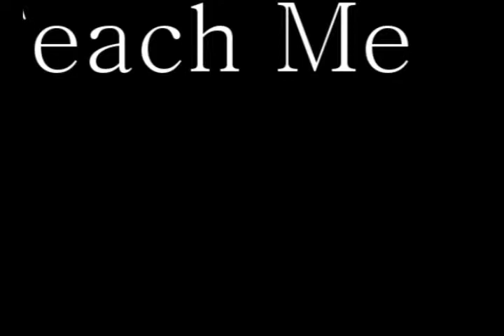Teach Me How to Dougie (Kovu)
WARNING: SWEARING!!!

Kovu is gangstaaa XP

I was very bored and I tried autopitching the song XDD obvious?